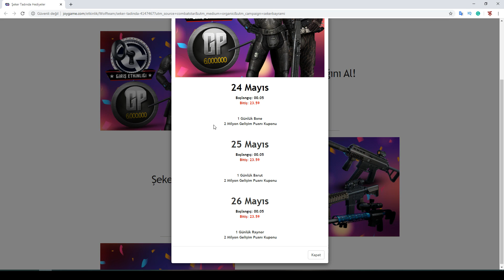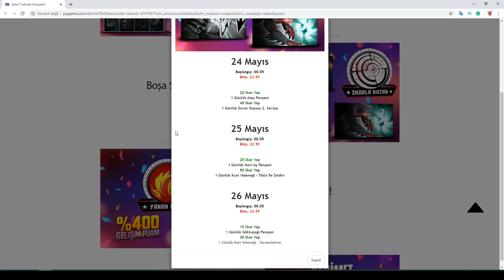YENİ SİLAH VE KARAKTER İLE 8 VS 1 CHALLENGE !! YAYINDAN VİDEOLAR SERİSİ WOLFTEAM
Selam Wolfteam'ci Tayfa! Bugün Wolfteam'de yeni karakter ve yeni silah ile 1vs8 atıyoruz! Hepinize iyi seyirler :D

WOLFTEAM